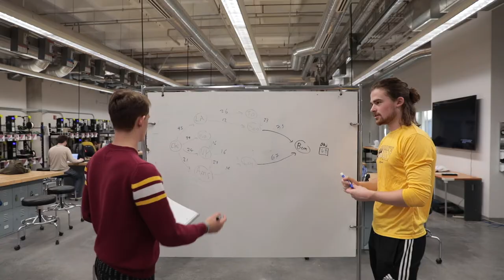CSE Student Voices: Chamberlain Gregg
Chamberlain Gregg, an industrial and systems engineering major, shares how he chose his major, his experiences with the University of Minnesota Marching Band, and what he likes about a Big 10 campus. Note: This video was filmed pre-pandemic.